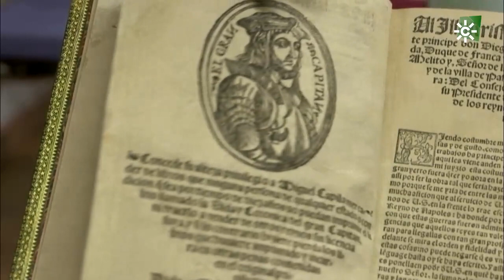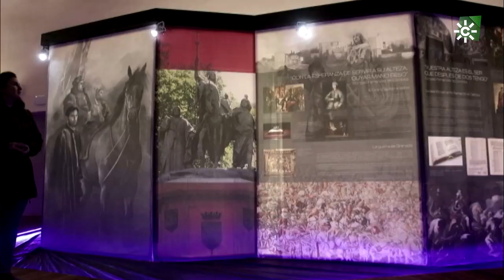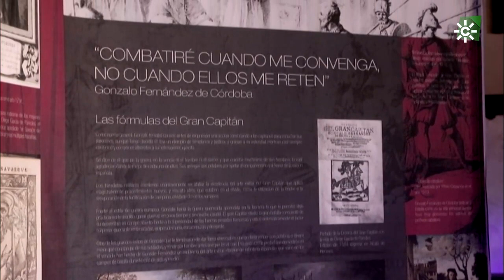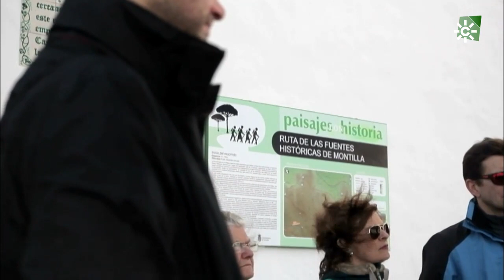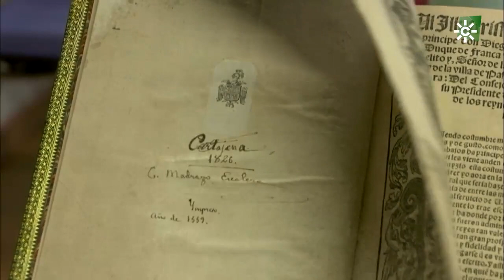Gonzalo Fernández de Córdoba, Montilla, Córdoba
'La Montilla del Gran Capitán' será la protagonista con un reportaje dedicado a la figura universal del insigne militar montillano, Gonzalo Fernández de Córdoba. Montilla es el hermoso pueblo que le vio nacer y crecer y que aún hoy conserva toda su esencia. Además de visitar los insignes monumentos relacionados con este relevante personaje histórico, el espacio da a conocer un gran oficio vinculado al patrimonio de nuestra zona: el vino y las tonelerías. Asimismo, recorre la bonita ruta senderista de las fuentes, ha montado a caballo y ha probado nuestra gastronomía. Andalucía destino con historia.

Ayuntamiento de Montilla:     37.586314, -4.640072